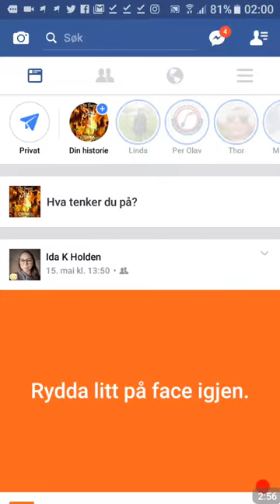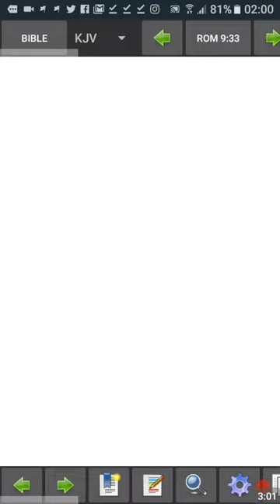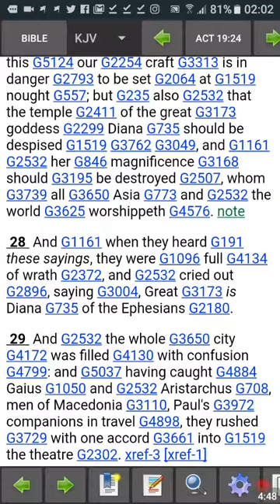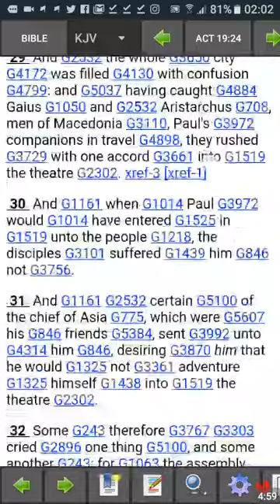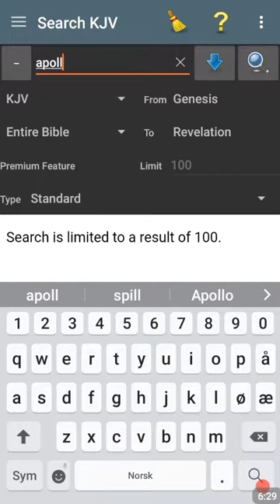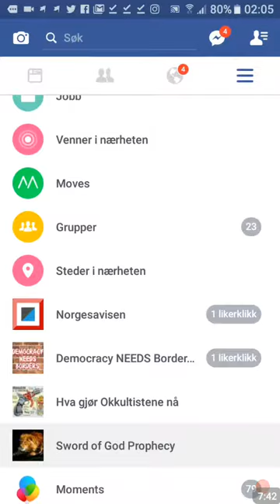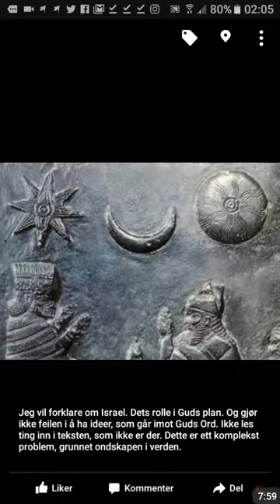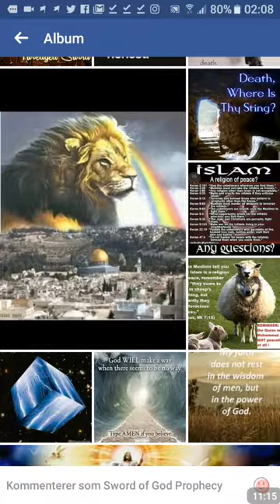FNs ALTER-ROM OG KABA STENEN - DIANA/ARTEMIS & JUPITER/ZEUSS/SATAN. IGJEN VISER GUDs ORD OSS SANNHET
13MIN FOR Å FORKLARE KABA STENEN OG FNS ALTER ROM!

"Det er ingen ting nytt som ikke ska bli, og intet har blitt gjort som ikke vil bli gjort: og det er intet nytt under solen.". - Ecclesiastes 1:9